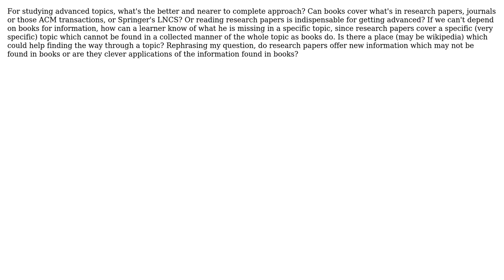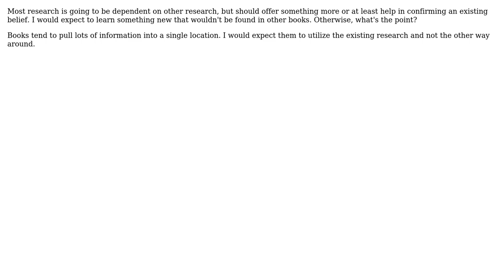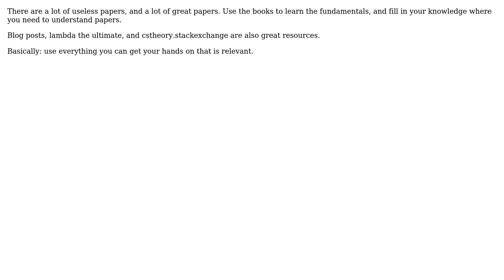Software Engineering: research papers vs books (4 Solutions!!)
Software Engineering: research papers vs books

With thanks & praise to God, and with thanks to the many people who have made this project possible! | Content (except music & images) licensed under CC BY-SA | Music | Images & others | With thanks to user Syed Aslam user stackoverflowuser2010 user Marcin user JonnyBoats user JeffO user Amir Nasr and the Stack Exchange Network Trademarks are property of their respective owners. You are responsible for your own actions.